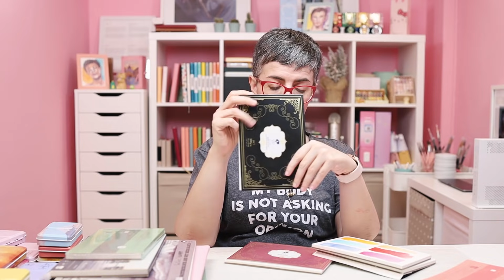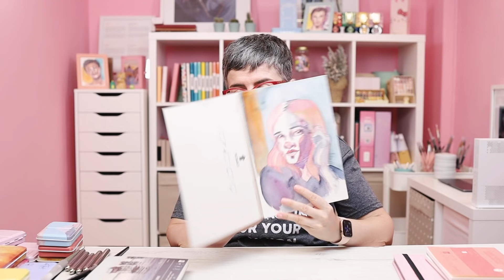UNHAUL de MATERIALES DE ARTE | La PURGA del ESTUDIO 2 | Empezando de cero LA VUELTA AL COLE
SORTEO APLAZADO: Me han bloqueado los comentarios de la cuenta de instagram, en cuanto pueda solucionarlo aviso.

Si no tenéis cuenta de tik tok os podéis registrar
Con este código de invitación: Q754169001

Cajas de base plana con godets
Cajas de base plana sin godets
Modelos nuevos (pequeñas)
Papel Baohong académico
Papel Baohong artístico

Regístrate en domestika y colabora con el canal ¡es gratis!